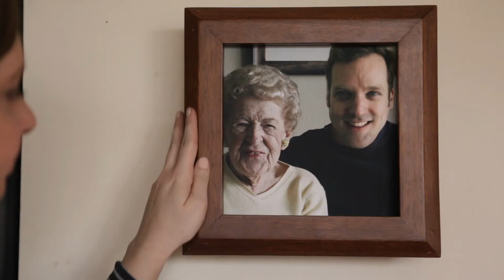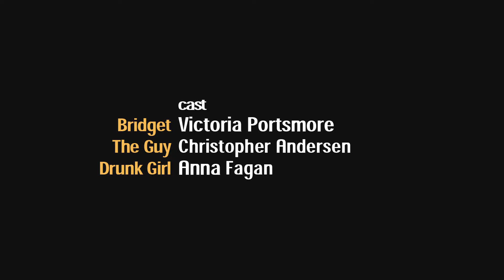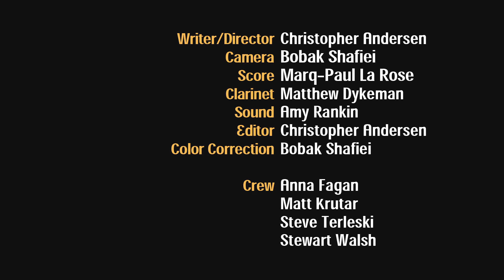A Weird Thing to Do - The Quest (2015 with new opening scene)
The Quest Film's entry in the 48 Hour Film Project (Washington, DC 2015).

We reshot the first scene after the competition.